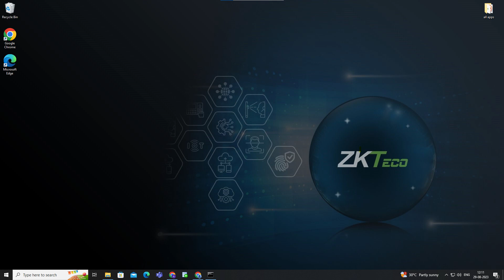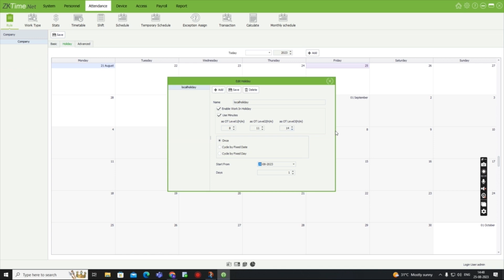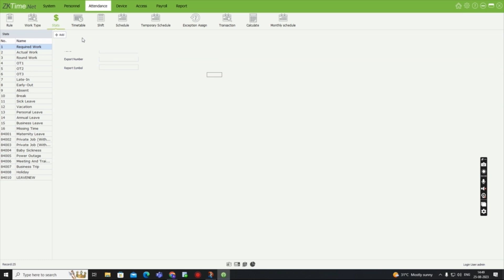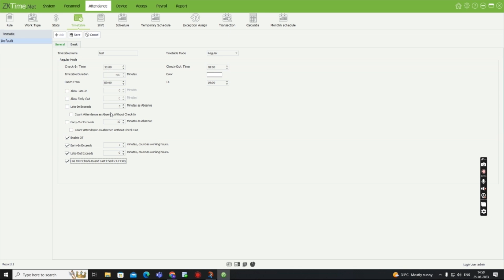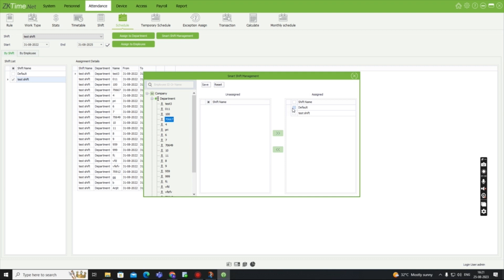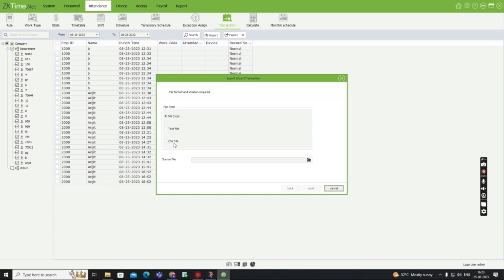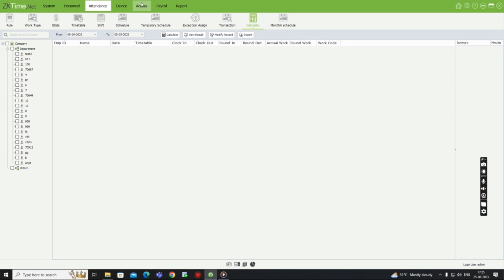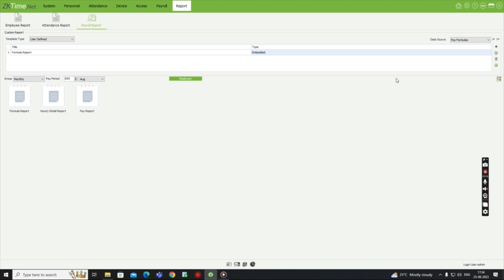ZKTime.Net 3.3 Attendance & Report Modules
ZKTime.Net 3.3 Attendance Software: Unravelling the Powerful Modules

System Module: The brain behind it all! Manage your entire workforce with ease, from user profiles to system configurations.
HRM Module: Setting the company structure, employee management, assigning departments and more.
Terminal Module: Seamlessly control devices ranging from device management and connectivity, parameter settings to data sync.
Unlock the potential of ZKTime.Net 3.3 and take your workforce management to the next level!